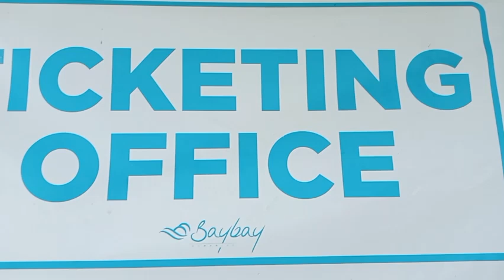Nakabili ako ng Isda sa Dalampasigan